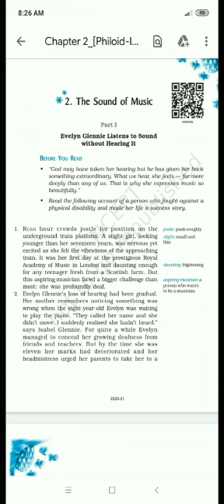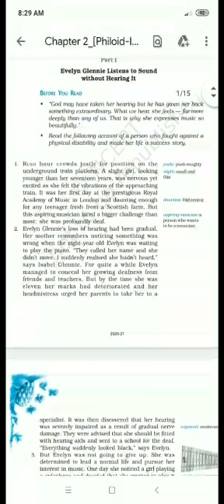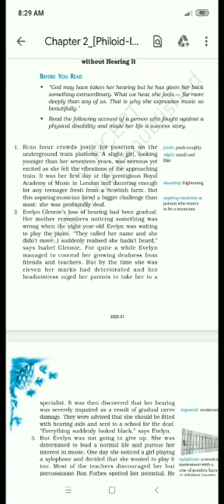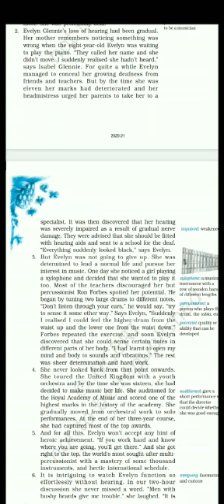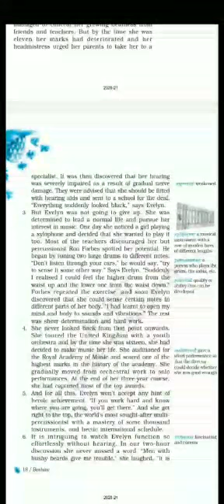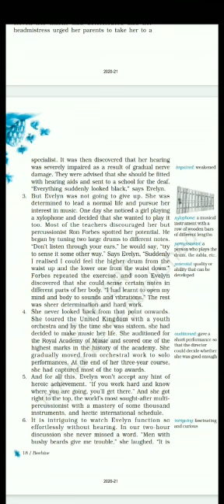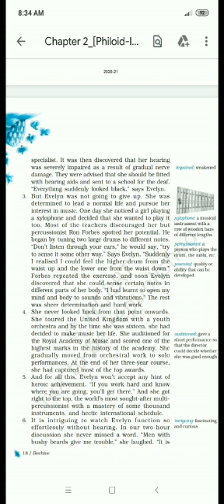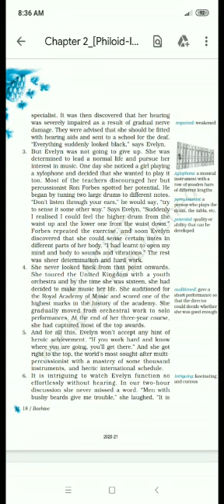Class 9 Chapter-2 Part-1